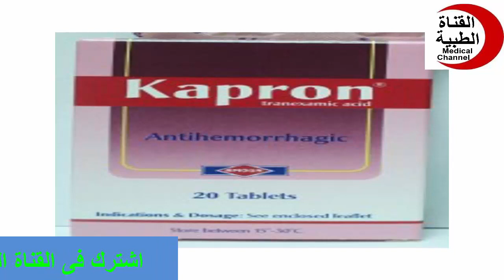كابرون اقراص حقن لوقف النزيف وللدورة Kapron 500 Amp Tap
القناة الطبية هي وسيلة اتصال وتواصل تهدف إلى توفير المعلومات الطبية والصحية للجمهور. تعتبر القناة الطبية مصدرًا هامًا للتثقيف الصحي وتوعية الناس حول الأمراض والعلاجات والوقاية والنمط الحياة الصحي.
تتنوع القنوات الطبية وتشمل التلفزيون، والراديو، والمجلات، والمواقع الإلكترونية، ووسائل التواصل الاجتماعي. تقدم القنوات الطبية مجموعة متنوعة من المحتوى الصحي، بما في ذلك المقابلات مع الأطباء والمتخصصين الطبيين، والنصائح الصحية، والتوجيهات للعناية بالصحة الشخصية، والتعليم عن الأمراض المختلفة وأعراضها وعوامل الخطر المحتملة، ومعلومات حول الأدوية والعلاجات المتاحة.

تهدف القنوات الطبية إلى تمكين الجمهور من اتخاذ قرارات صحية مستنيرة والحفاظ على صحتهم وصحة عائلاتهم. وتعتبر هذه القنوات واجهة بين الجمهور والمجتمع الطبي، مما يساعد في تقديم المعلومات الطبية بشكل سهل وواضح للجمهور المستهدف.

من خلال القنوات الطبية، يمكن للأشخاص الحصول على تحديثات حول أحدث الابتكارات الطبية والأبحاث العلمية، والاطلاع على التوصيات الصحية الرسمية، وتعلم كيفية الوقاية من الأمراض وتحسين نمط الحياة الصحي. كما يمكن للمشاهدين والمستمعين والقراء طرح الأسئلة والاستفسارات والحصول على إجابات من الخبراء المتخصصين.

بشكل عام، تلعب القنوات الطبية دورًا هامًا في نشر الوعي الصحي وتمكين الناس من اتخاذ قرارات صحية مستنيرة. تعتبر مصادر قيمة للمعلومات الطبية وتساهم في تحسين جودة الرعاية الصحية والحد من انتشار الأمراض والأوبئة.
Medical channel
دواعى الاستعمال
medicine
pharmacy
شروحات
القناه الطبيه

Medical channel
medicine
treatment
pharmacy
camera
علاج
دواء
مضاد حيوى
مسكن
كبسول
حقن
تحاميل
لبوس
اقماع
برشام
حبوب
افضل علاج
احدث علاج
ارخص دواء
قناه طبيه
معلومات صحيه
شرح
شروجات
القناه الطبيه

تتنوع القنوات الطبية وتشمل التلفزيون، والراديو، والمجلات، والمواقع الإلكترونية، ووسائل التواصل الاجتماعي. تقدم القنوات الطبية مجموعة متنوعة من المحتوى الصحي، بما في ذلك المقابلات مع الأطباء والمتخصصين الطبيين، والنصائح الصحية، والتوجيهات للعناية بالصحة الشخصية، والتعليم عن الأمراض المختلفة وأعراضها وعوامل الخطر

دواعى الاستعمال
روشته
علاج سريع
مسكن قوى
Certainly! Here are some additional details about medical channels:

Television Channels: Medical television channels are dedicated networks that focus solely on providing medical information and content. These channels typically feature programs hosted by medical professionals who discuss various health topics, showcase medical procedures, and share valuable health advice. They may also broadcast medical documentaries, health news updates, and interviews with experts in the field.

Radio Programs: Medical radio programs offer an auditory platform for delivering health-related information. These programs often include interviews with doctors and specialists, discussions on health conditions and treatments, and segments dedicated to answering listeners' health questions. Medical radio programs can be accessed through traditional radio broadcasts or online streaming platforms.

Health Magazines: Health magazines provide a print medium for delivering medical and health-related content. These publications cover a wide range of topics, including articles on diseases, preventive measures, healthy lifestyle choices, nutrition, fitness, and wellness. Health magazines often feature interviews with medical professionals, success stories, and tips for maintaining overall well-being.

Websites and Online Platforms: The advent of the internet has significantly expanded the reach of medical information. Numerous websites and online platforms are dedicated to providing reliable medical content. These platforms offer articles, videos, infographics, and interactive tools to educate and inform the public about various health topics. Medical websites often have sections where readers can submit questions to be answered by medical experts.

Social Media Channels: Social media platforms have become popular outlets for medical information dissemination. Many medical professionals and healthcare organizations use platforms like Facebook, Twitter, Instagram, and YouTube to share health tips, raise awareness about diseases and conditions, and provide updates on medical advancements. Social media allows for interactive engagement, where users can comment, ask questions, and share content with others.

It is important to note that when accessing medical information through these channels, it is crucial to verify the credibility and reliability of the sources. Seeking information from reputable medical institutions, certified healthcare professionals, and trusted organizations ensures that the information obtained is accurate and up-to-date.